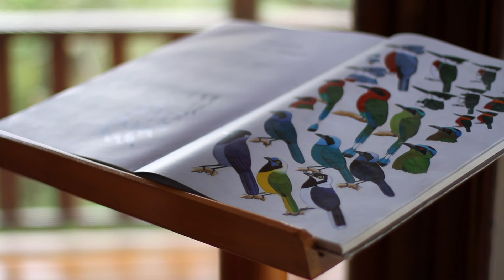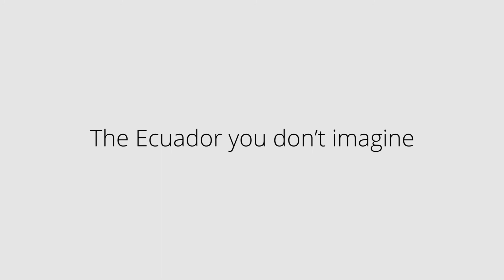Jorupe Reserve- Urraca Lodge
The journey that takes you back to your essence. The Reserve is located just ten minutes outside of the town of Macara overlooking Ecuador’s southern border with Peru. Urraca Lodge a cozy place to find yourself with the contact to Nature.